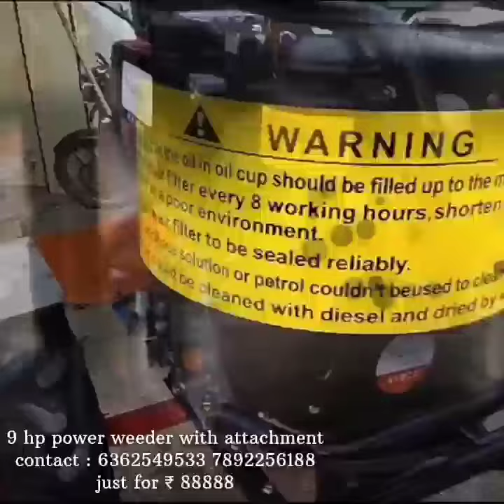PWD 202 AGRICULTURAL POWER WEEDER ADI 186D 9HP,418 CC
"Engine Type: 186FE
Displacement(CC) : 418
Max Power: 6.3 KW/3600 RPM
Fuel: Diesel
Fuel tank capacity (L): 5.5
Starting System:  E Start (without battery)

Transmission: Gear Driven
Gear Shifting: -1,2,0,1

Handle Bar System:   Up/Down, Left/Right
Tyre: 5.00 -12 Pneumatic
Side Disc: 1 Set
Front Bumper: Available
Front Goods Shelf: Available

Blades ( Dry Blade): 40(3+1+1)
Tilling Scope (MM): 1150
Tilling Depth (MM): 150-300

Weight  (KG): 177
Packing: Wooden"